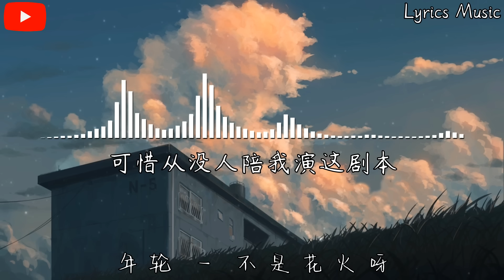不是花火呀 - 年轮『数着一圈圈年轮，我认真将心事都封存。』【動態歌詞】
❖歌詞在下面❖
词：汪苏泷
曲：汪苏泷
编曲 Music Arranged by：蒋章@光合声动
音频编辑 Music Edited by：樊俊 @光合声动
混音工程师 Mixing Engineer：樊俊@光合声动
企宣：子甜君
出品人：何敏珊
发行公司：闻艺赋兴Art Music

荒草丛生的青春
倒也过得安稳
代替你陪着我的是年轮

圆圈勾勒成指纹
印在我的嘴唇
回忆苦涩的吻痕是树根

春去秋来的茂盛
却遮住了黄昏
寒夜剩我一个人等清晨

世间最毒的仇恨
是有缘却无分
可惜你从未心疼我的笨

荒草丛生的青春
倒也过得安稳

数着一圈圈年轮
我认真将心事都封存
密密麻麻是我的自尊

修改一次次离分
我承认曾幻想过永恒
可惜从没人陪我演这剧本

圆圈勾勒成指纹
印在我的嘴唇

春去秋来的茂盛
却遮住了黄昏

世间最毒的仇恨
是有缘却无分

荒草丛生的青春
倒也过得安稳